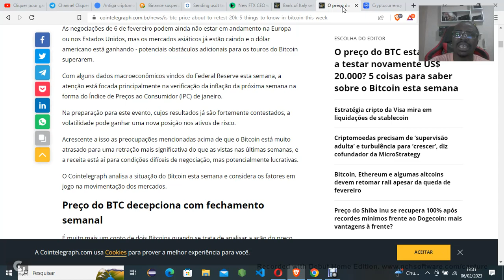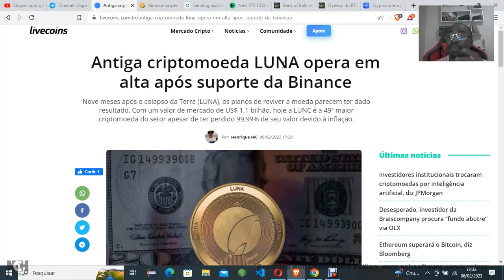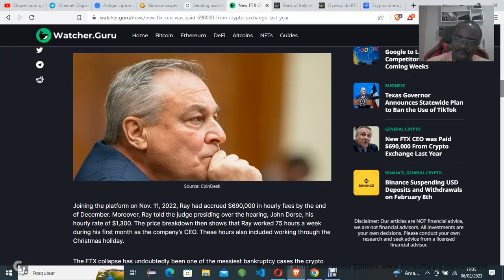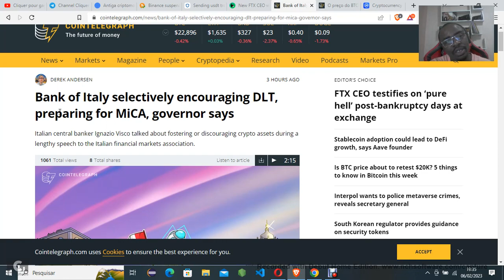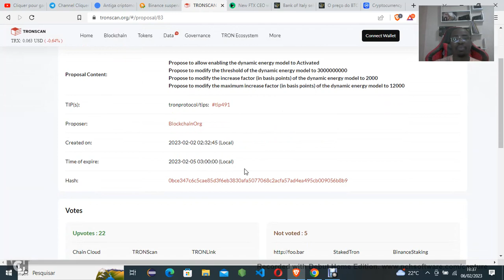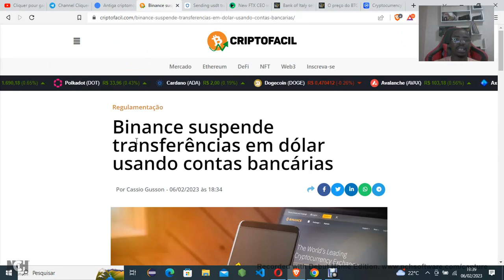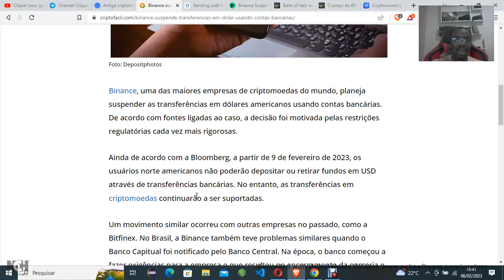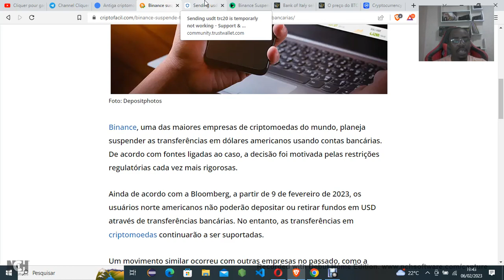Binance problème de dépôts et les retraits - USDT Trc20 sur Trsut Wallet - Analyse Actus Crypto Fr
Contactez nous sur WhatsApp
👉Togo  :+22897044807